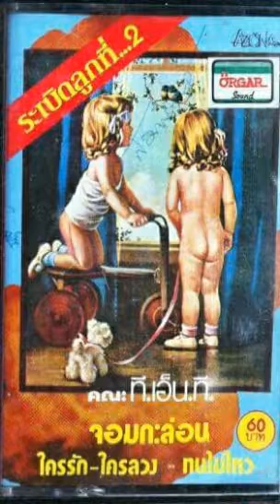(CLASSIC THAI SONG) จอมกระล่อน / Jom Kra Lon /(Glib) - Kana T.N.T / คณะ ที.เอ็น.ที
Band : " T.N.T Band
Group : Thai String
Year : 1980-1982